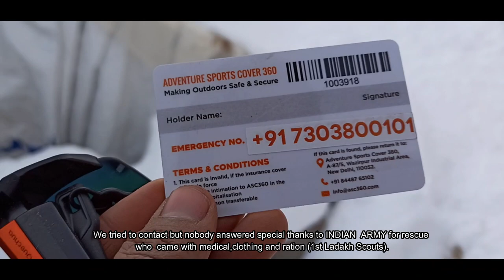Chadar Trek | Part 04 | Final | Rescue By Indian Army | HD | हिंदी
Thanks, to the Indian Army which is always there for its people special thanks to the 1st Ladakh Scouts who came to rescue all the tourists, and helped us as we were running short of rations and clothing there was a tourist who wanted urgent medical treatment, Snow warriors came in action and helped all of us provide all basic facilities doctor who is there to look after all of us.

➜ The best Gears for Treks Suggested!
Trekking Backpack

➜ About:
If you are looking for inspiration on travel then you are at the right place.
I am a passionate traveler who is exploring all corners of the world and I love to share my experiences with other travelers through my blog and YouTube channel.

Psst – I am a certified mountaineer too.

I'll be happy to help you. Cheers!